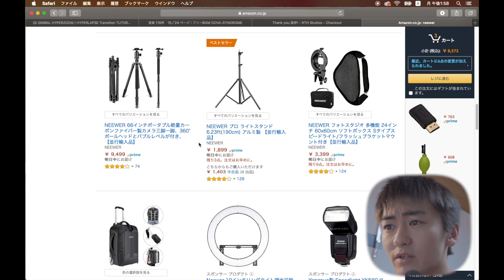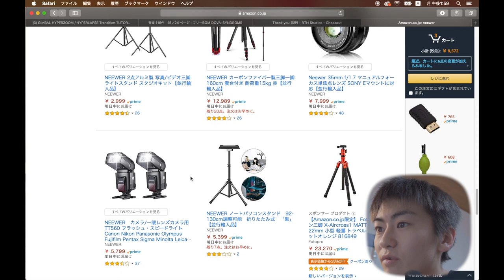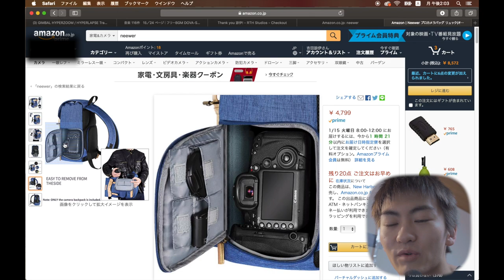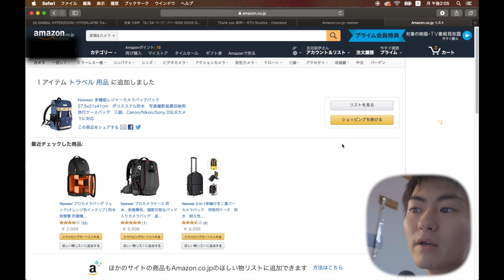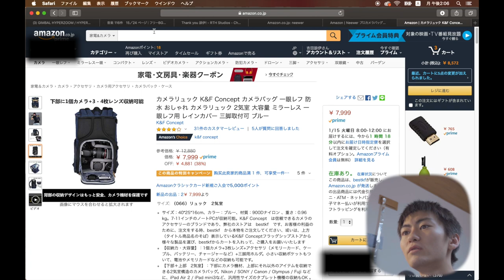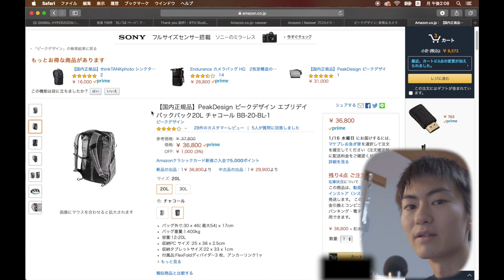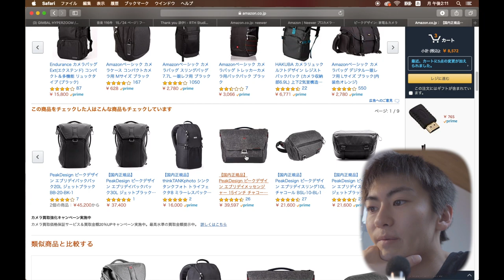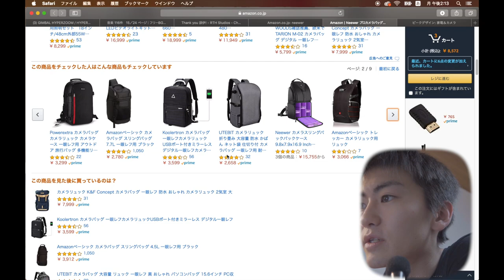おすすめのカメラバッグ教えて！！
カメラリュック K&F Concept カメラバッグ 一眼レフ 防水 おしゃれ カメラリュック 2気室 大容量 ミラーレス 一眼レフ用 レインカバー 三脚取付可 ブルー
bestkfによる
詳細はこちら

                 【機材】
カメラ : SONY RX10 M4  Canon EOS M3
録音　 : 内蔵マイク
編集ソフト : Final Cat Pro X
　　　　　  motion5